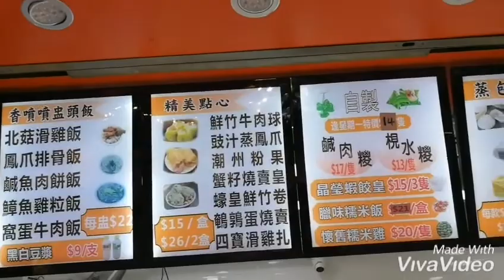Hongkong, Tai Po District, džus z bambusu, listopad 2019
Poslední výlet na úplný sever HK až k hranicím s Čínou,kam už nejezdí metro, musí se přestoupit do vlaku.